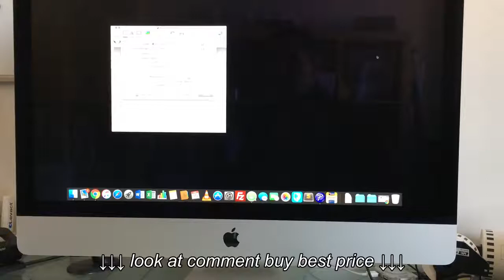Brother QL710WSPZG1 Etikettiermaschine P Touch Druckgeschwindigkeit Demo QL710W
Brother QL710WSPZG1 Etikettiermaschine P Touch   Druckgeschwindigkeit Demo QL710W, Brother QL710WSPZG1 Etikettiermaschine P Touch   Druckgeschwindigkeit Demo QL710W